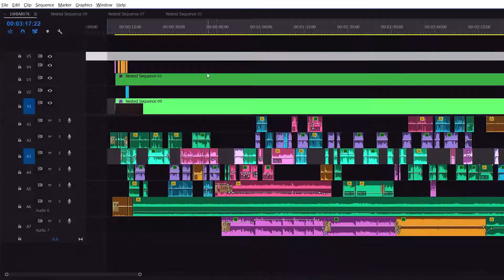Movila Studio | استودیو موویلا بهشت فیلمسازا ...